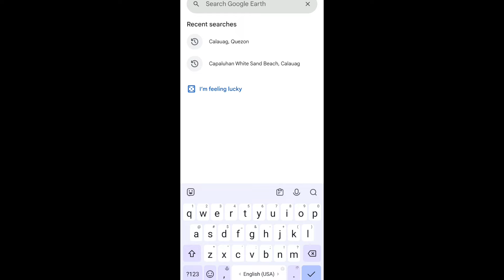V#160 1.5 Hectares Farm lot For sale, Flat land, Near white sand Beach, may bahay na at kuryente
🥰1.5 Hectares Lot For Sale🥰
Flat land at puno ng tanim na nyog

🥰Best for Bakasyonan
🥰 retirement Farm
🥰 investment 🥰

🥰 location.  Brgy capaluhan Calauag QueZon.

🥰 Price 👉 1.5M

🥰 Matured Cloa titled

🥰 Katabi ng lake pweding mag fishing

🥰6 minutes walk lang s Capaluhan white sand beach at kalsada

🥰6-7 hrs drive from Manila
🥰1 to 1.5 hrs drive from town proper